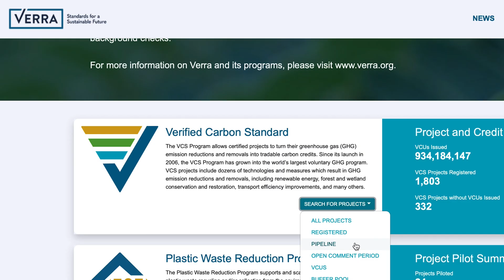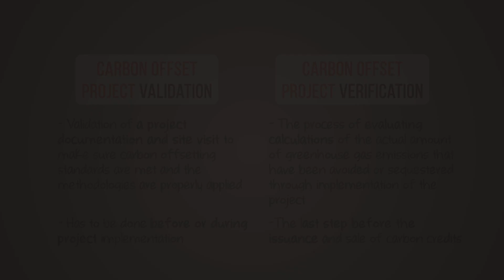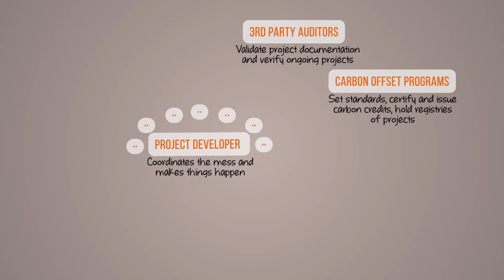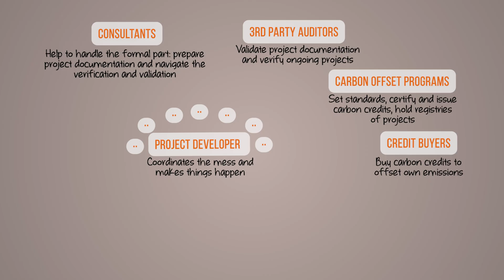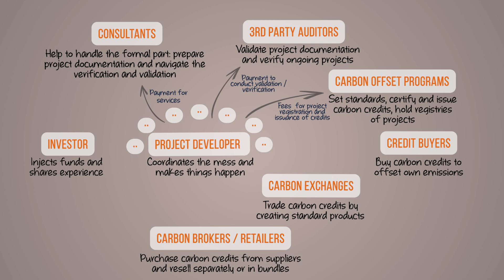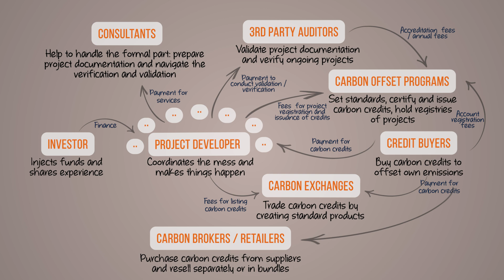VOLUNTARY CARBON MARKET participants - who does what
Voluntary Carbon Markets are expected to grow 15 times in the nearest future and represent one of the key mechanisms to fight climate change. If you are trying to better understand the practical side of voluntary markets, or wondering in which role to join - this video is for you.

0:00 What VCM is about?
0:39 Project Developer
1:33 Carbon Offset Programs / Schemes
2:38 Auditors
2:54 Offset project validation / verification
4:00 Consultants
4:35 Credit buyers
5:15 Carbon exchanges
5:49 Carbon retailers / brokers
6:17 Investors
7:05 Financial flows between market players
8:04 Outro